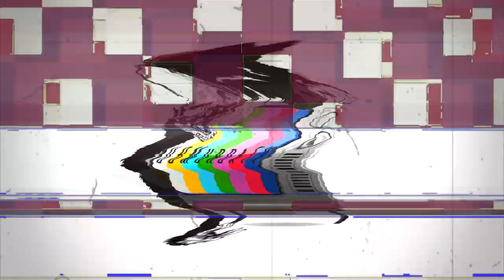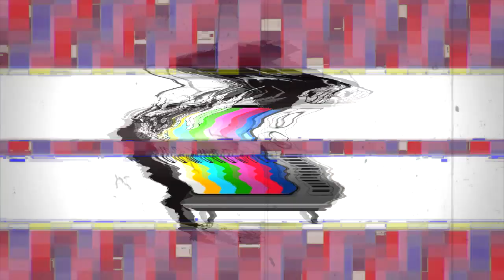Bone Brothers - Thugs Be Real